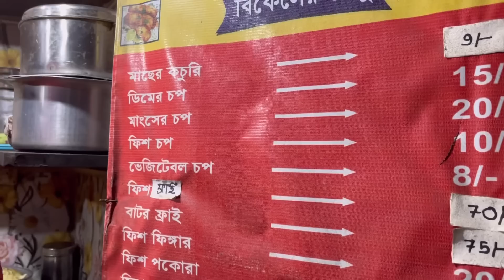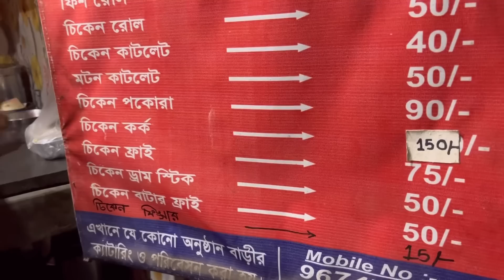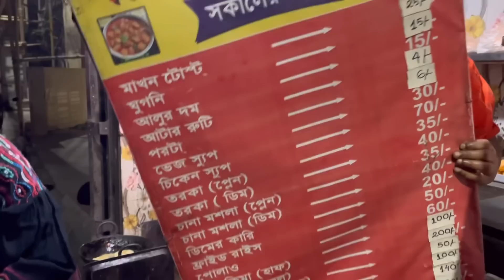গণেশ দার বিখ্যাত মাছের কচুরি, মাংসের চপ, চিলি চিকেন 🔥 | বাগবাজারে জমিয়ে ভুরিভোজ 😋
We went to Bagbajar Pal Eating House or Ganesh Da r dokan to have famous macher kochuri.
This the cheapest street food in Kolkata, We had egg chop, fish fry, chilli chicken etc.
The best street food of Kolkata.